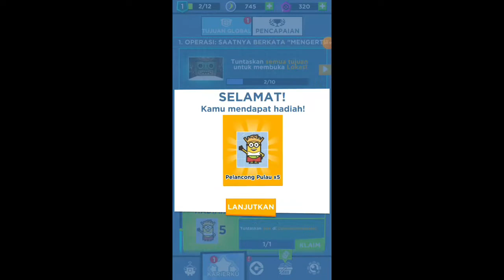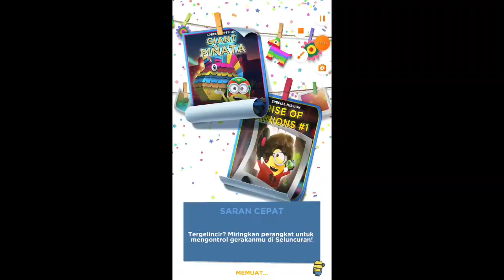Aku Lari Lari Cari Pisang Dan Di Lahang Beberapa Tantangan【Minion Rush】